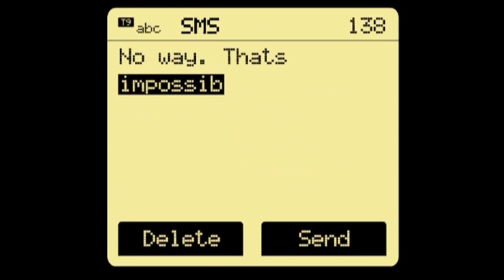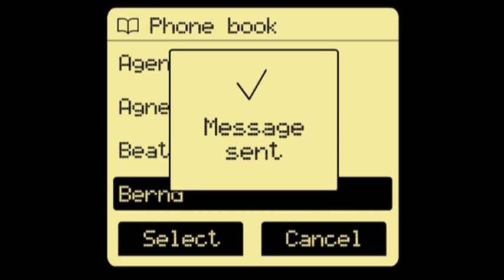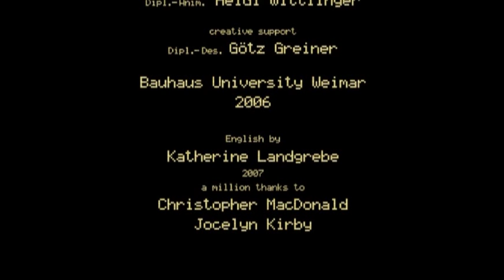“The Typewriter” by Leroy Anderson © Woodbury Music Company LLC / ASCAP / BMG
"The Typewriter" by Leroy Anderson
© Woodbury Music Company LLC  (ASCAP)
 BMG (US) Rights Management LLC
The copyrighted music in this video
is used under license with
Woodbury Music Company LLC,
BMG (US) Rights Management,
Sony Music Publishing, UMG.
All International Rights Reserved.